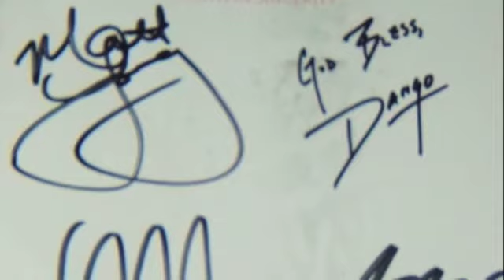Gone So Young - Amber Pacific [with lyrics]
A Picture Slideshow to the song

Gone So Young
 by Amber Pacific

Buy this song on iTunes today!

I never dreamt it'd be this way
I've lost any chance for me to say
To say that I miss you, say that I love you
Will someone please tell me I'm okay

I wasn't prepared for what's to come
A life made of memories gone so young
And now I'm regretting all I've done
But in your heart know that I'm with you all along

Wherever you go, I will be waiting
Whenever you call, I will be there
Whatever it takes, I'll make your darkest days so bright
I'm in your heart tonight

I never thought that this could go
And take me away from all I know
And leave me to think I'm on my own
But your love will take me, you were the one...

...Who sat through nights
You held me tight
And made sure I'm okay
And I thank you for the love you gave to me

Tonight...

And if I should fall, I know you're waiting
And if I should call, I know you're there
If ever you cry just know